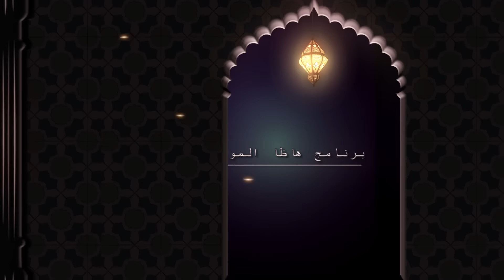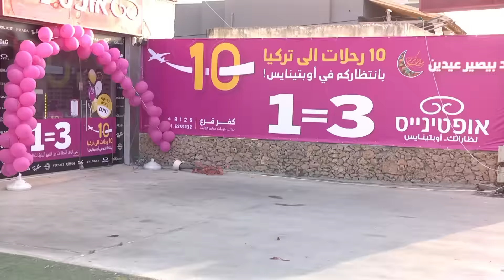حلقة 4 هاظا الموجود رمضان 2015